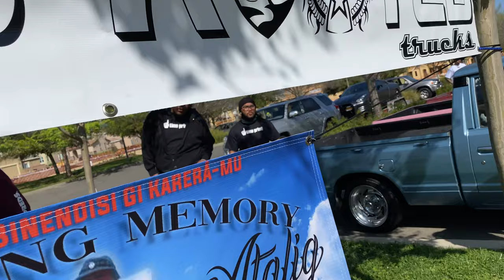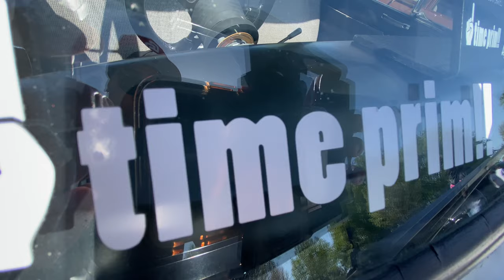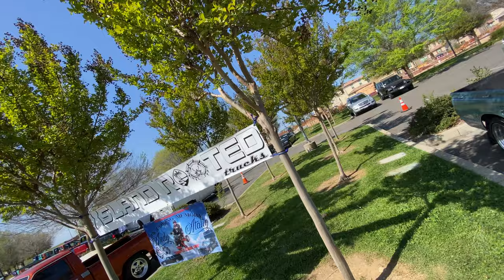Drag Guam Trucks | Island Rooted | Island Miniz | Mini Truckin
Artist:Jason J.- Power
Artist: Love and Hafa Adai-Wanted
Shoutout to all the clubs and familia that was out there representing! Island Rooted, KDR Performace Customs, Nototious Racing, 671 Illuminati, 1 time prim!!, Guam Trucks, I N I Marianas Racing Team, Isla Rides 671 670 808, Bad News Kustoms, Sikk7One Built. Mini Trucks, Toyota, Nissan, Datsun, Mitsubishi, Low Riders